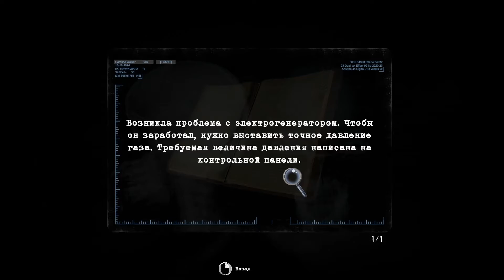ПЕРВЫЙ ВЗГЛЯД TORMENTED SOULS ЭТО ОЧЕНЬ БЛИЗКО К ТОМУ ЧТО БЫЛО РАНЬШЕ -КЛАЧИЧЕСКИЙ ХОРРОР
Каролина Уолкер расследует исчезновение девочек-близнецов, и в процессе с ней происходит кое-что ужасное. Она очнулась посреди ночи в ванне, голая и подключенная к древним медицинским приборам. Теперь Каролине нужно сражаться за свою жизнь, исследуя коридоры заброшенного особняка.
tormented souls обзор,TORMENTED SOULS,tormented souls прохождение,tormented souls cutscene,tormented souls обнаженка,Tormented Souls - Прохождение на русском,Tormented Souls в Steam

олдскульный хоррор,сурвайвал-хоррора,tormented souls вернулся в прошлое